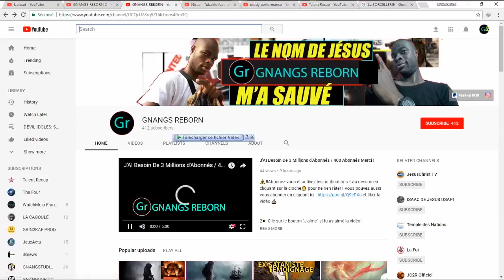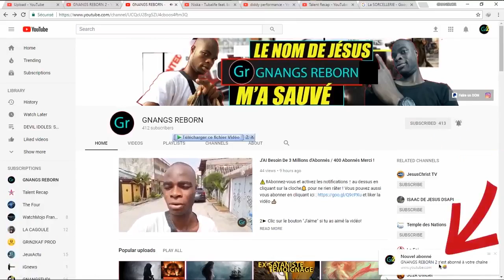PARTIE 4/5 - LES 7 COUPES DE LA COLÈRE DE DIEU